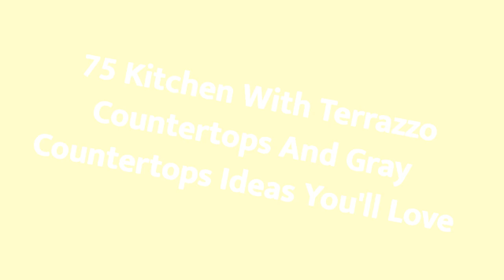75 Kitchen With Terrazzo Countertops And Gray Countertops Design Ideas You'll Love 🌈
0:00:00 - Intro
0:00:12 - Kitchen With Terrazzo Countertops And Gray Countertops Design Ideas You'll Love: Inspirations 1 to 25
0:03:03 - Kitchen With Terrazzo Countertops And Gray Countertops Design Ideas You'll Love: Inspirations 26 to 50
0:06:07 - Kitchen With Terrazzo Countertops And Gray Countertops Design Ideas You'll Love: Inspirations 51 to 75

Hello there!🌈